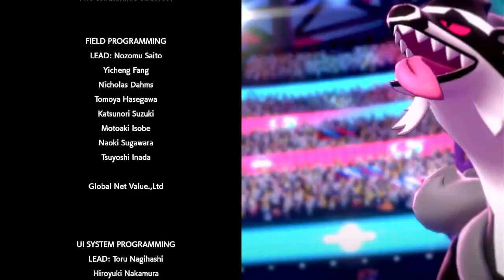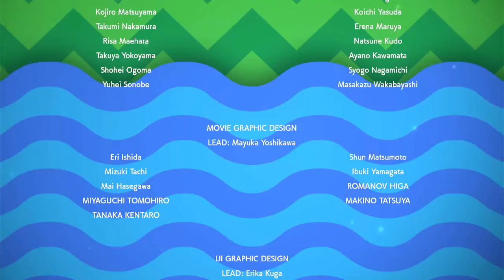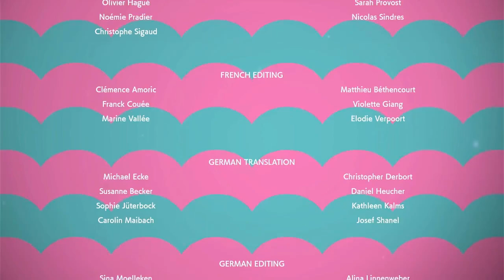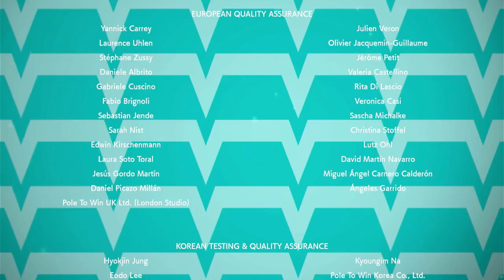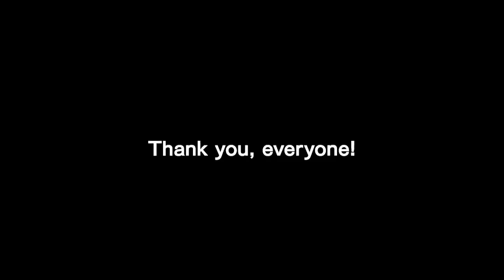The End! Cute Pokémon Only Nuzlocke Pt.18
In this video, I Beat Leon and become the champion!